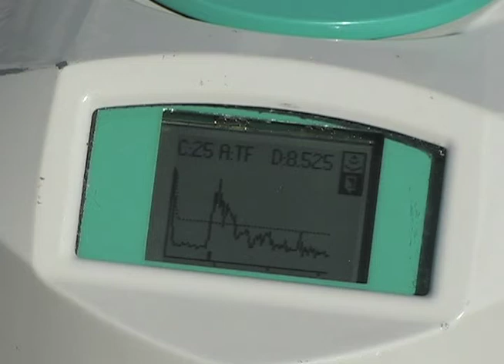Siemens SITRANS LR260 radar transmitter installation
See how easy it is to install a SITRANS LR260 radar level transmitter on a bulk solids application. More information on the LR260 can be found